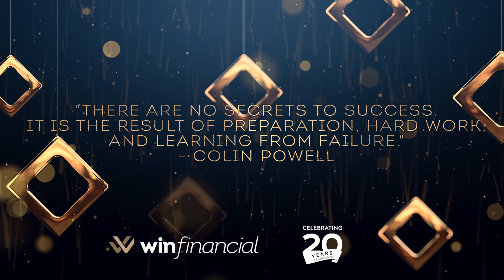Star Club Awards 2020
"There are no secrets to success. It is the result of preparation, hard work, and learning from failure." - Colin Powell

To kickstart this week of Star Club E-Celebrations, we present to you a video featuring our Star Club 2020 awardees!

Congratulations to all our awardees! We thank you for all your hard work this past year and we hope that your achievements continue to inspire others around you to have similar aspirations of success!